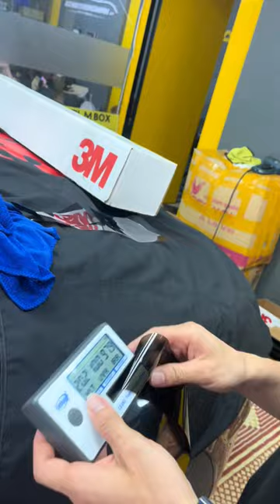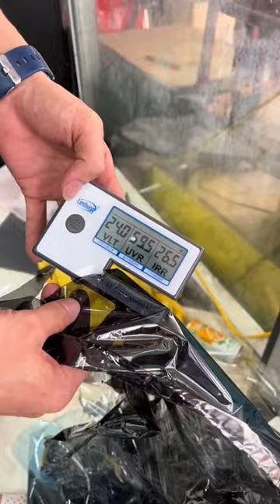Những lúc giữa hè nóng nực mới biết được tác dụng của dán film cách nhiệt | AKALA THÁI NGUYÊN